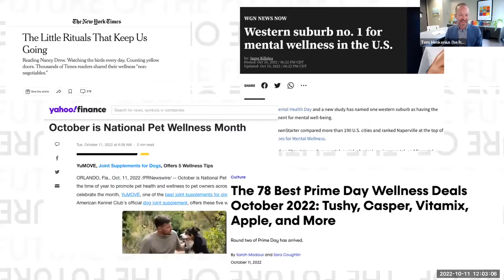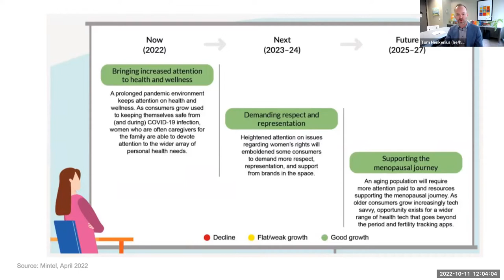The Future of... Health & Wellness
The wellness category accounts for $3.3-billion in spending globally and growing. Companies now embrace well-being as part of their identity but how genuine is it? We'll ask our panel of experts to weigh in on the future of health and wellness.

Your story begins here: fidm.edu

FIDM's engaging learning environment and rigorous programs of study develop graduates who become leaders in the industries of global design and business. Under the guidance of faculty who are industry professionals, FIDM Students learn to strategically integrate design thinking with technology, producing work that is grounded in critical and creative thought. FIDM Graduates embrace cultural diversity and ethical choice while advancing the well-being of their communities.